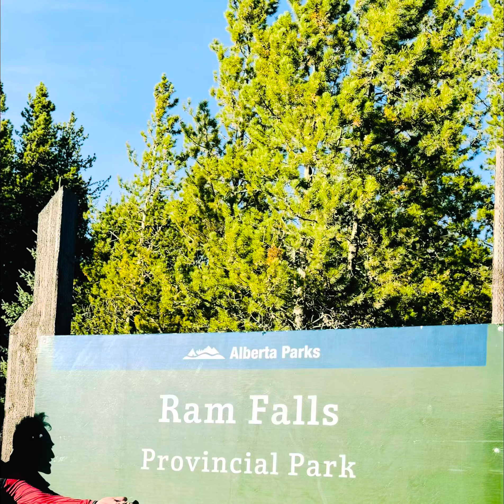Ram Falls🇨🇦 dirt road trip with Families and Friends